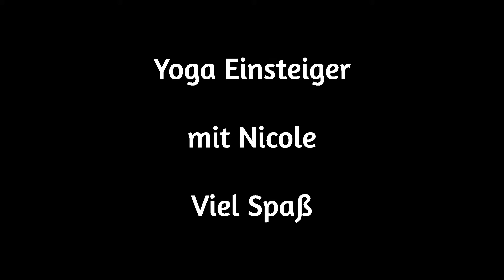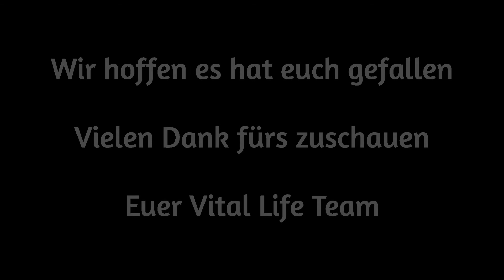Pilates Einsteiger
Stunde:
Pilates Einsteiger zum mitmachen.